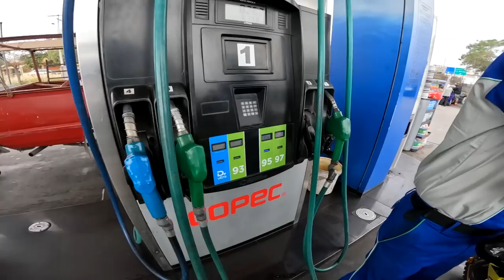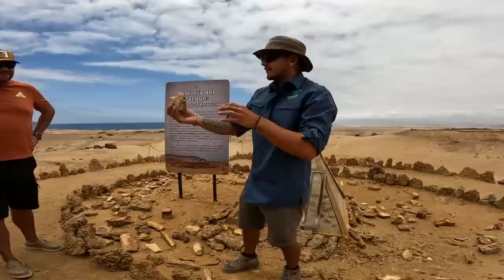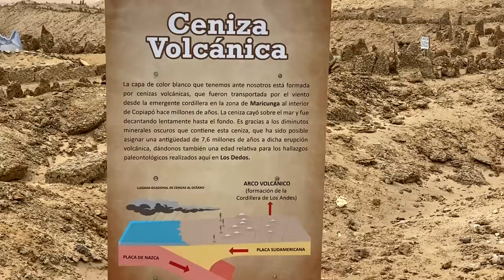Our Sand Riding Skills GET TESTED in the Atacama Desert 🇨🇱 [S3 - E57]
00:00 - Intro
02:04 - Our Route for Today
03:51 - Stuck in the Sand!
06:51 - Getting Wet in the Desert...
11:18 - Lunch Time
13:07 - Riding into a Megalodon's Mouth!
14:03 - Visiting the Los Dedos Paleontological Park
21:41 - Stuck!
24:04 - Welcome to the Atacama Desert!
26:17 - Searching for a Wild Camp

It is day 292 of our Guinness World Record attempt to become the Youngest Pair to Circumnavigate the Globe by Motorcycle! In this episode we continue our journey North into Chile's Atacama Desert, visit a fossil lovers paradise, and wild camp in a Martian landscape deep in the desert.

📍Chile
Vallenar ➜ Copiapo ➜ Caldera

⛺️ CAMPING GEAR ⛺️
Sleeping Mats